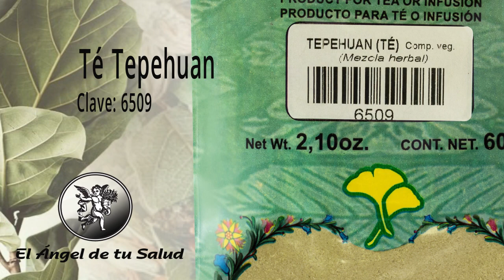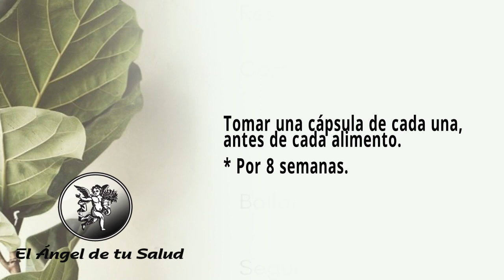FÓRMULA HERBOLARIA PARA TRATAR HIPERLIPIDEMIA MIXTA